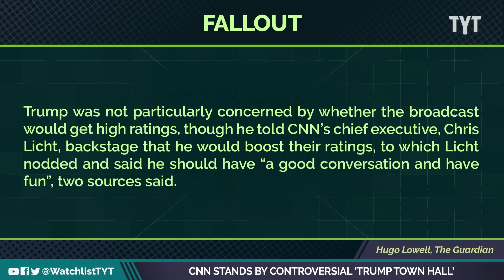CNN Defends Platforming Trump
Despite criticism, CNN is standing by their controversial town hall with Trump. Jayar Jackson and Jeff Wiggins break it down on The Watchlist.

"In the years since Donald Trump first descended the escalator at his eponymous tower to rail against Mexicans while launching his campaign for president, he has shown himself to be a liar, a sociopath, a bigot, and a demagogue. He was impeached twice, criminally indicted, and found liable in civil court for sexually abusing an advice columnist in a Bergdorf Goodman dressing room. He fostered a deadly riot at the U.S. Capitol after lying about the results of the 2020 presidential election, continues to lie about the outcome of said election, and is being criminally investigated in Georgia on charges related to his efforts to overturn said election. He hoarded classified documents at his Florida home and ignored subpoenas to return them. He has a history of coddling and emulating dictators around the world. He lies as easily as he breathes, about pretty much everything.

He also happens to be the leading candidate for the 2024 Republican presidential nomination, and that fact was all it took for CNN to ignore literally everything else and give Trump a full hour live Wednesday night as part of a breathtakingly ill-conceived “town hall” with New Hampshire voters. The discussion, moderated poorly by CNN’s Kaitlan Collins, was simultaneously a triggering flashback to the bad old days of Trump’s presidency, a frustrating preview of what we can likely expect over the next 18 months, and a conclusive repudiation of CNN CEO Chris Licht’s doomed plan to restore the network’s fortunes by tacking to the imagined middle."

230512__WL01_CNN_Stands